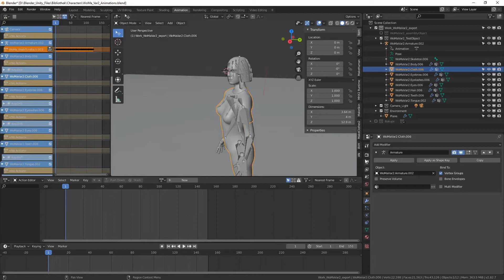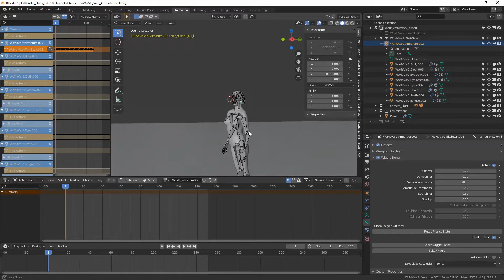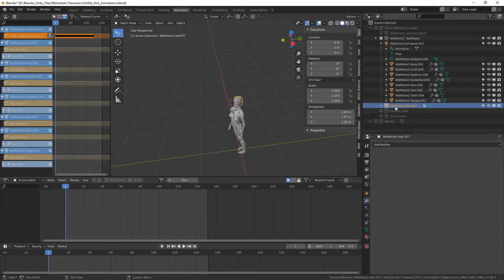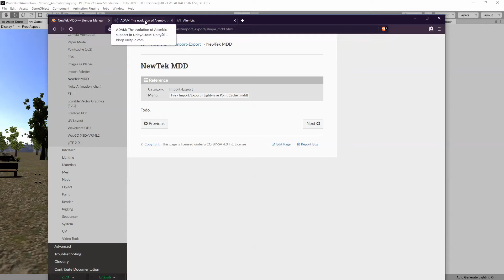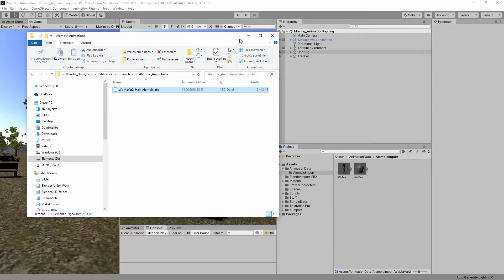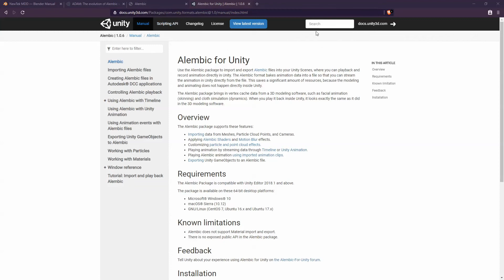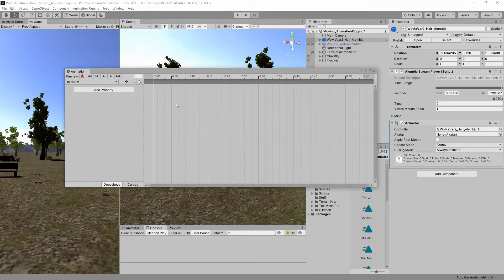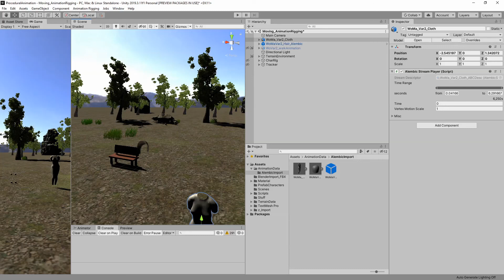Blender 2.8 Rigged Animation zu Mesh Animation mit .mdd und Unity Import mit Alembic -Deutsch-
In diesem Video demonstriere ich kurz, wie eine Rigged Character Animation auf ein Mesh übertragen wird mit dem Mesh Cache Modifier .mdd Lightwave und in Unity per Alembic importiert wird.